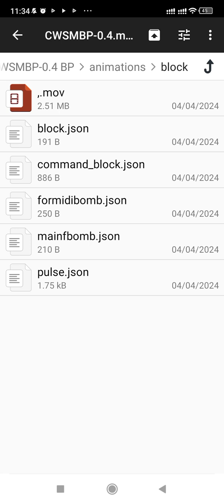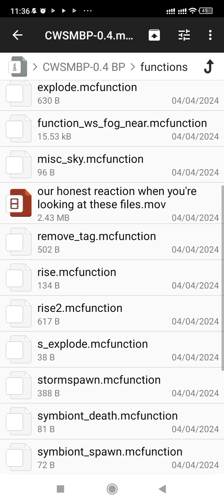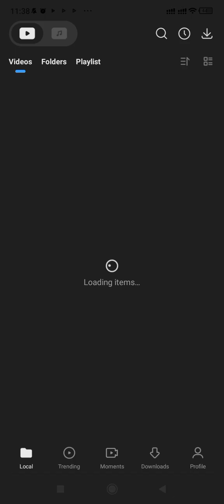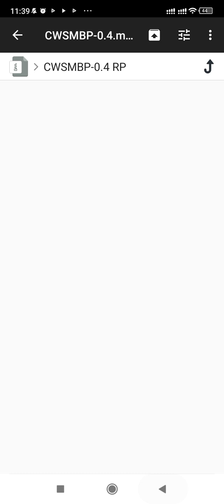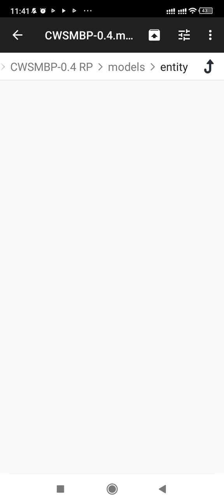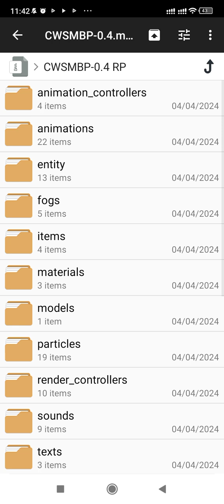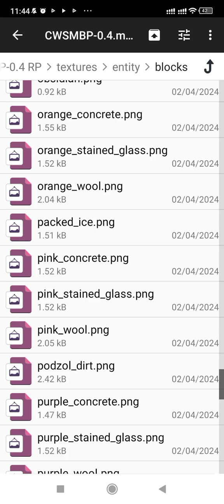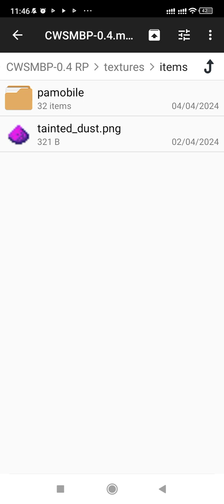exploring 0.4 cwsmbp files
also secret videos featured